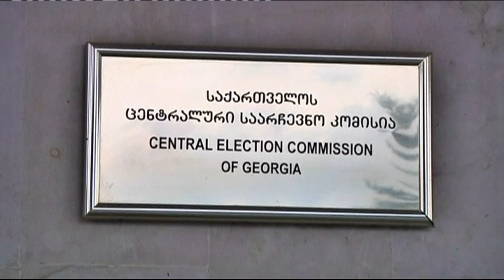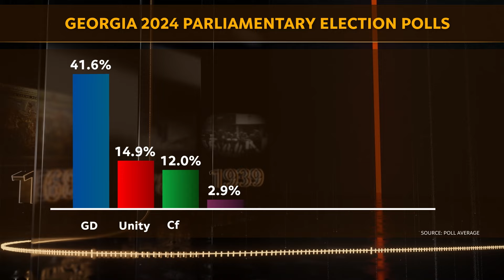Georgia at a crossroads | How We Got Here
After nearly nine years of steadily rising unemployment, corruption, and one Russo-Georgian war to boot, the people of Georgia had decided things needed to change. Their chance came in October 2012, when one Bidzina Ivanishvili, a Georgian billionaire, challenged the ruling party, the United National Movement, led by the country’s President, Mikhail Saakashvili. It just so happened that Ivanishvili managed to gather enough support with his party, the Georgian Dream, to topple the government in power. That inspiring story, however, took place 12 years ago, and nowadays, things are a little less dreamy in Georgia.

Georgia is at a crossroads ...again. Two forces are pulling the country in two different directions, one toward Russia, the other toward Europe, with the president and the government at loggerheads. We’ve seen the tensions spill out onto the streets...is there a possible solution down the line?

Are elections the only way to decide?

Join me, Jan Darasz, and my guest, Ketevan Kukava from the Law and Public Policy Center, for “How We Got Here.”